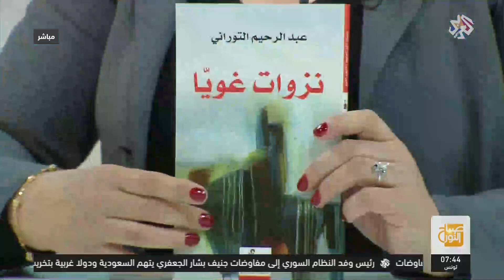صباح النور│كتاب: لقاء مع الكاتب المغربي عبد الرحيم التوراني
استضافت الكاتبة الجزائرية فضيلة الفاروق في فقرة "كتاب" الكاتب المغربي عبد الرحيم التوراني للحديث عن أبرز اعماله الادبية واخرها كتاب "نزوات غويا" الذي وقعه في معرض بيروت الدولي للكتاب.